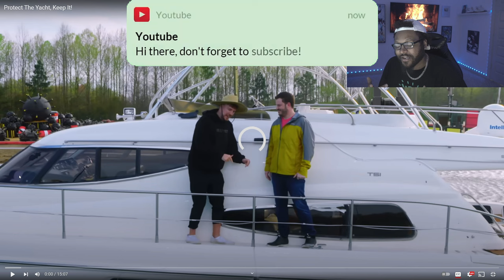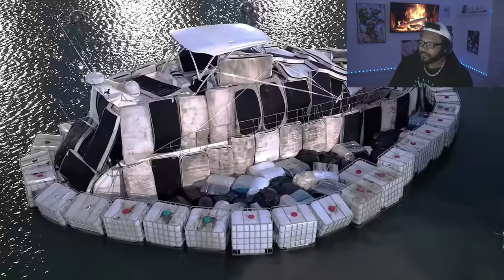Mr Beast: Protect The Yacht, Keep It! *REACTION*